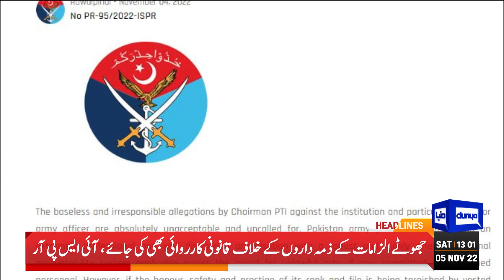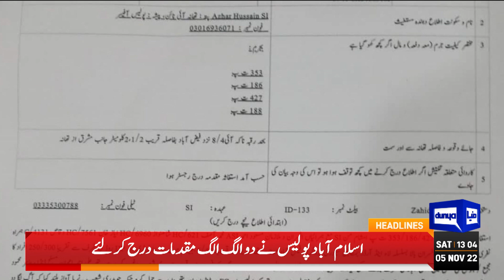Nawaz Sharif in Action | Dunya News Headlines 01 PM | 05 November 2022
Dunya News Headlines 01 PM  | Firing at Imran Khan | ISPR Reaction on Imran Khan Presser | ISPR vs Imran Khan | PTI Imran Khan Long March | Long March  Situation | Long March Latest Situation | Rana Sanaullah Action Against Imran Khan Long March Today | Arshad Sharif Murder Case | Imran Khan Speech | Imran Khan | PM Shahbaz Sharif Govt | ICC T20 World Cup 2022-23 | Maryam Nawaz Sharif Speech Against Imran Khan | Huge Decisions in November | Contempt of Court Case in Supreme Court | FIA Action Against Imran Khan